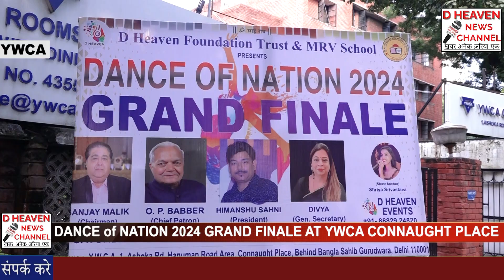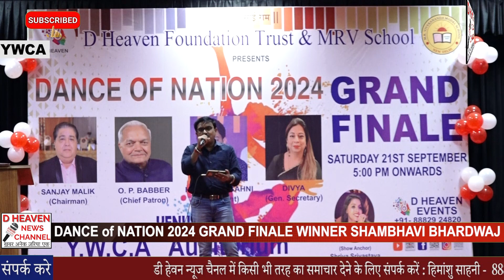DANCE of NATION Grand Finale 2024 | D Heaven Foundation Trust & MRV School | YWCA Connaught Place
D Heaven News दिल्ली से संचालित एक एसा न्यूज़ चैनल है जिसमें हम न्यूज के साथ साथ एंटरटेनमेंट जगत के वीडियो भी दिखाते है।

राजनीतिक जगत की हर हलचल को हम कवर करते हैं। राजनीतिक दल कोई भी हो, बीजेपी, कांग्रेस या फिर आम आदमी पार्टी। हम केवल जनता की आवाज है। मॉडलिंग एक्टिंग से लेकर शोर्ट फिल्मों व वीडियो एलबम का निर्माण करते हैं। पूरा प्रोडक्शन हाउस है, एनजीओ है, मीडिया कंपनी है और इवेंटस कंपनी है। मुंबई की बॉलीवुड इंडस्ट्री मे भी जिन्हें काम नहीं मिलता उनको भी हम प्लेटफार्म देते है।

Produced by :-  Divya (D Heaven Group)

Edit By :- Himanshu Sahni

Cameraman :- Bharat

D Heaven News is a leading online news destination from Delhi which covers Global, Indian, Business, Sports, and Fashion News.

Our goal is to keep people aware of their surroundings and we do apolitical and nonbiased reportage.

D HEAVEN NEWS is a complete media channel.
हमारे सोशल  मीडिया लिंक है